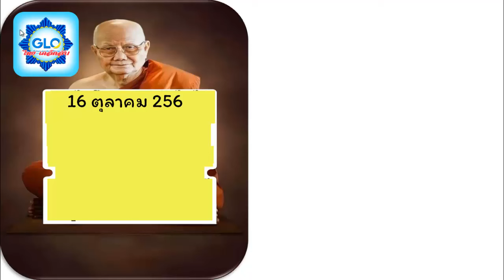ไทยเคล็ดลับ หวยไทยรัฐ 1 พ.ย. 2567: รวมเลขเด็ด งวดนี้มีลุ้น!